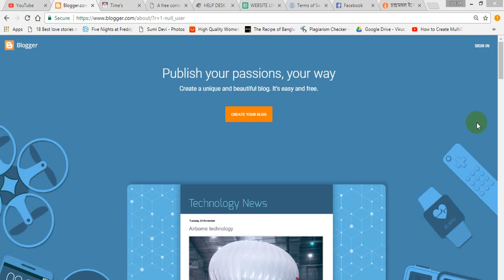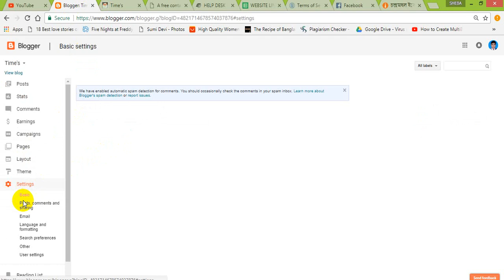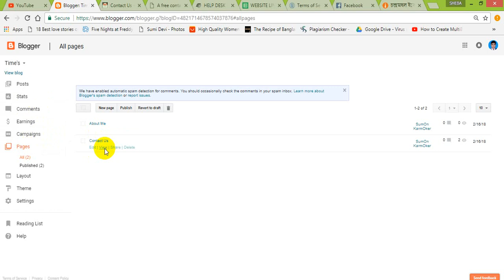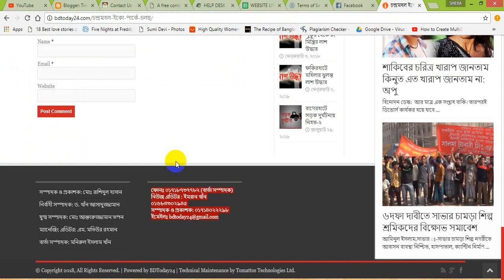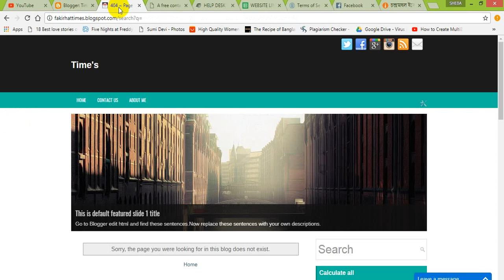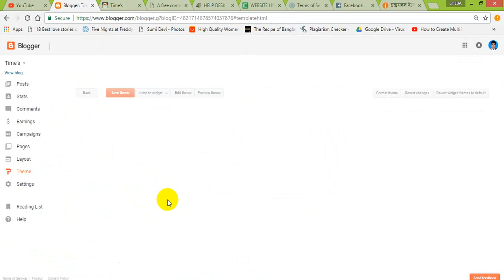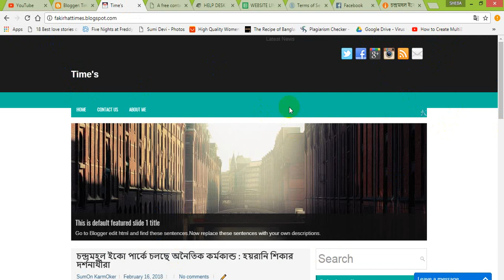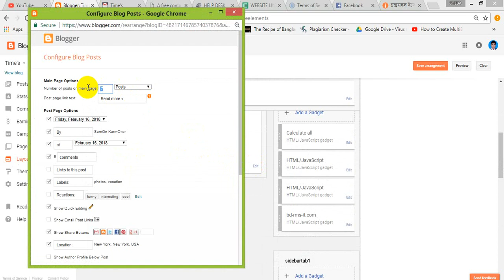How create new blog